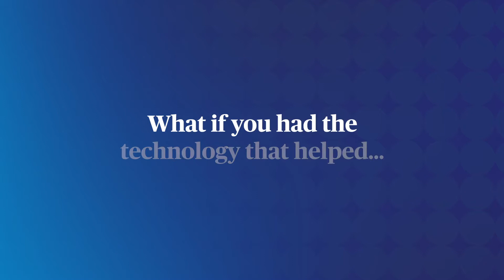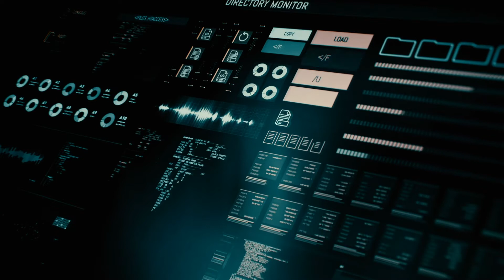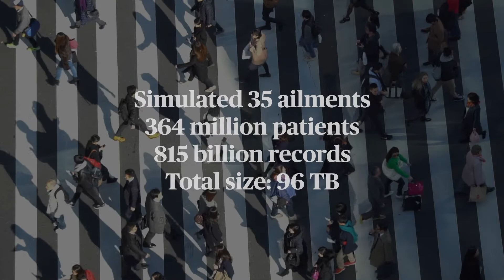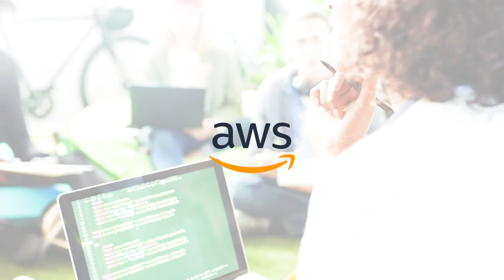vLife® Healthcare and Life Sciences Applications Marketplace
vLife was created to accelerate Life Science innovation and make it practical, affordable and implementable.